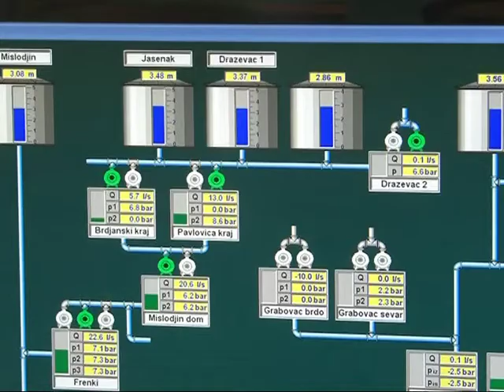POVECANA POTROSNJA VODE